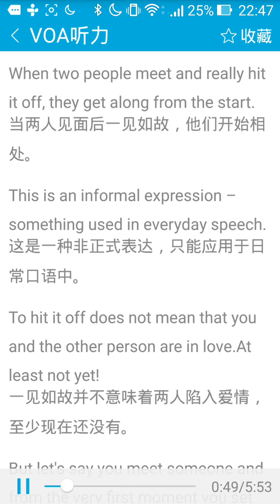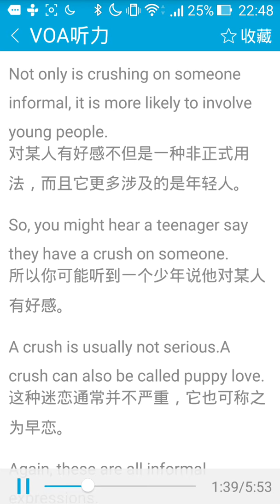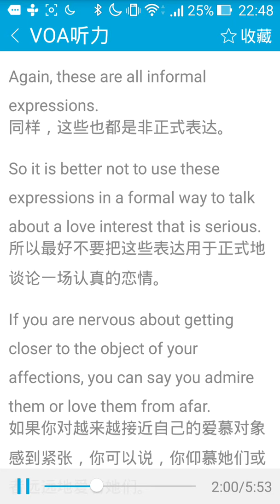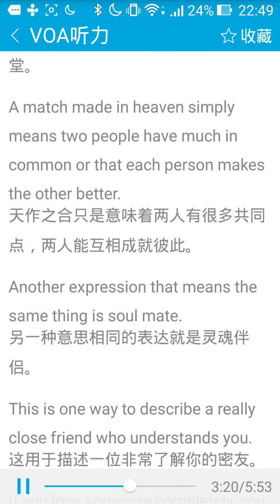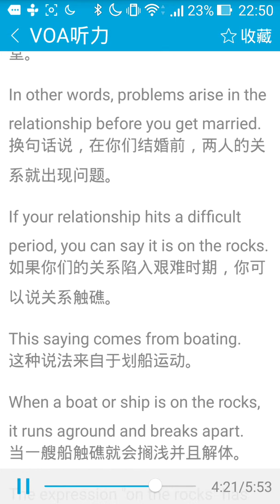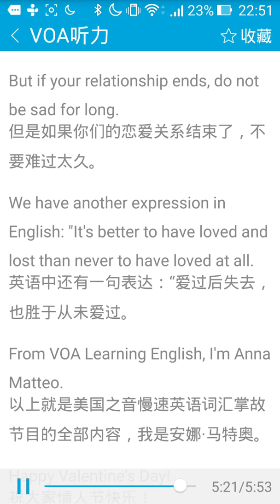Love and Marriage